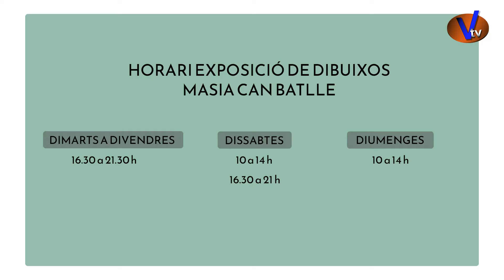Exposició dibuixos i pintures - Masia Can Batlle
La setmana passada es va obrir l’exposició de dibuixos i pintures que durant l’estat d’alarma diferents veïns i veïnes de Vallirana van fer arribar a l’Ajuntament per ser publicats al Facebook municipal.